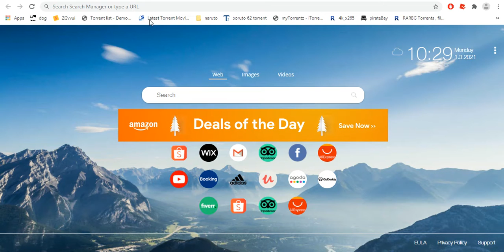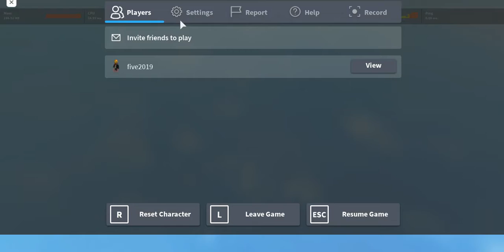Why is the roblox web site lagging and takes forever to join a game???